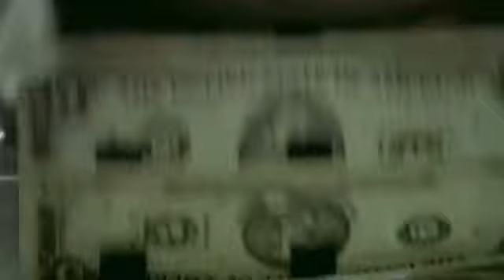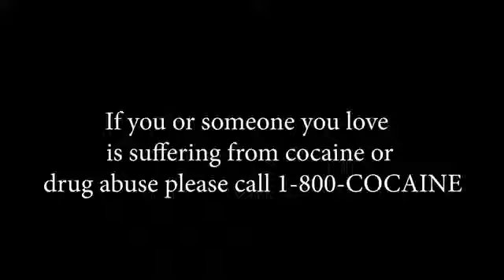Pharoahe Monch Yayo